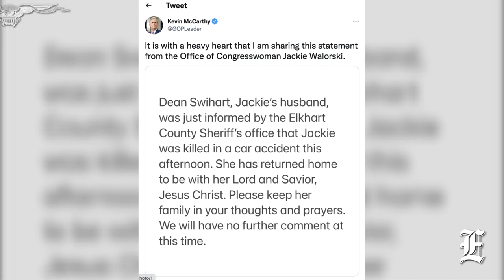Rep. Jackie Walorski dies in horrific car crash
Rep. Jackie Walorski (R-IN) has died in a car crash in Elkhart County, Indiana, along with three other people.

A car with Walorski, 58, and two other passengers was heading southbound on state Route 19 when a car heading northbound veered left and collided with the southbound car, according to a CBS affiliate in South Bend, Indiana.

The occupants in the southbound vehicle were Walorski, Emma Thomson, 28, who served as the congresswoman's communications director, and Zachery Potts, a 27-year-old aide to the congresswoman. The driver and sole occupant of the northbound vehicle was Edith Schmucker, 56. All four occupants of both vehicles are dead.